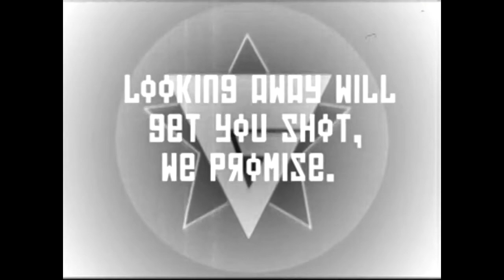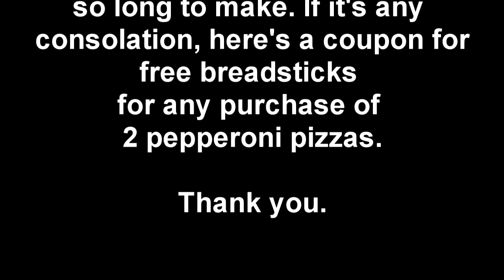YTP: Grunt Buys a Dildo from Donald Trumps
Well, we finally finished that youtube poop...and now our dicks are vaginas.